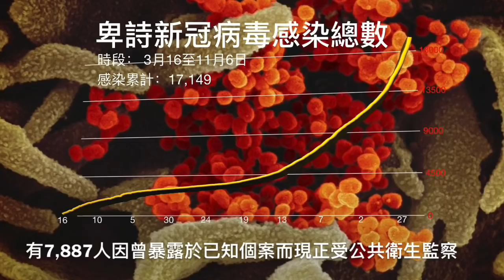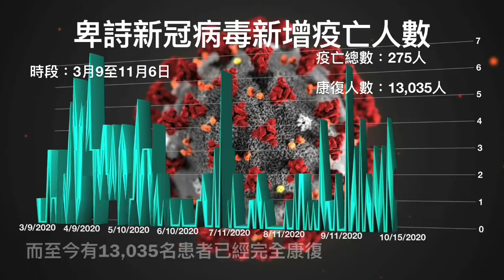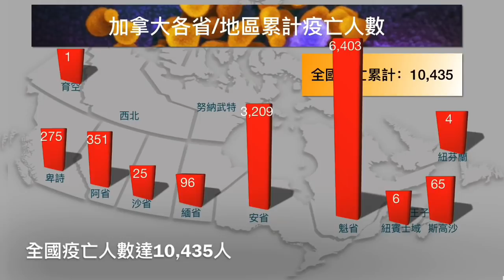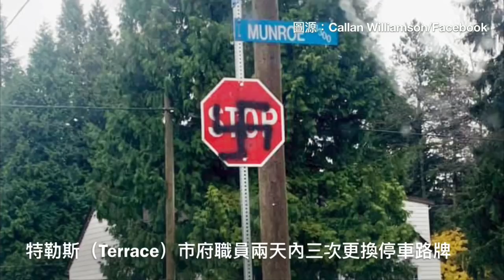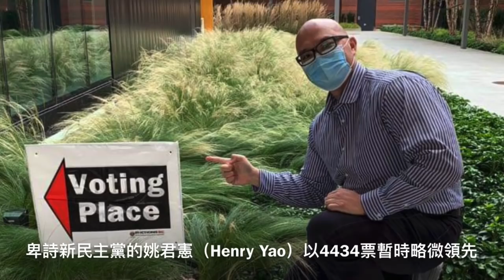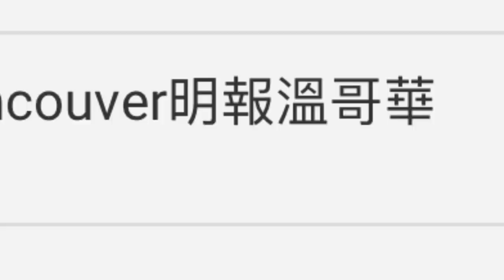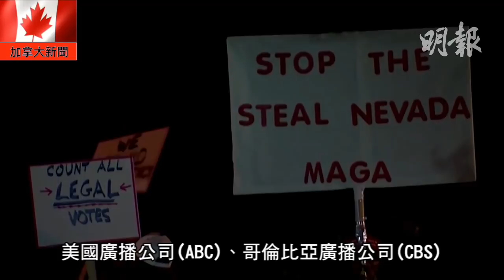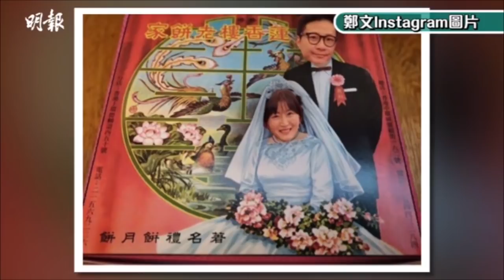明報溫哥華530新聞（11月6日）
1. 卑詩一日間暴增近600宗確診 衛生官周六急開發布會
2. 東亞裔女子無端遭揮拳打臉吐口水 或涉仇恨
3. 特勒斯市停車路牌 接連遭噴納粹塗鴉
4. 省選郵寄選票開點 兩選區四華裔候選人名次初步無變化
5. 維市市警檢獲一批高濃度芬太奴 疑涉素里溫哥華團伙
6. 簡訊: 男子一日內4次進行惡作劇 素里騎警發圖追緝